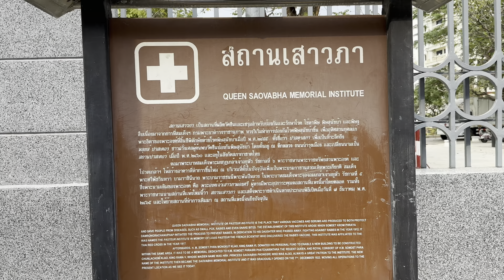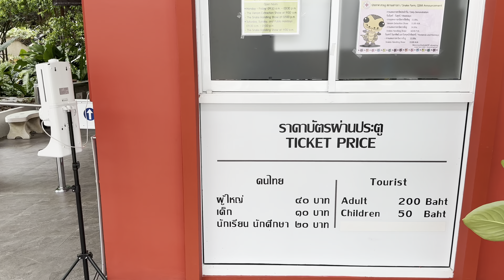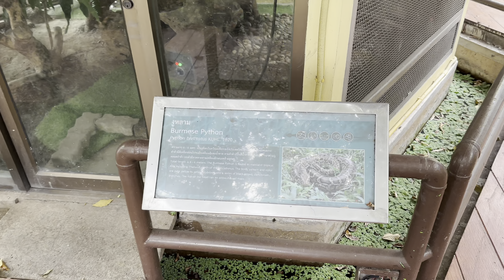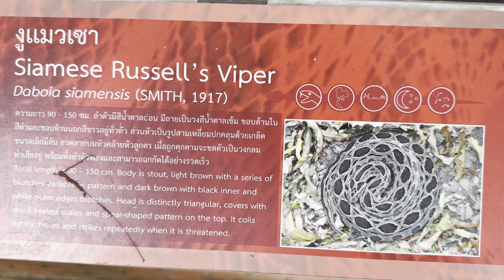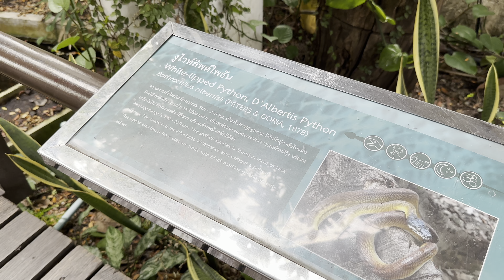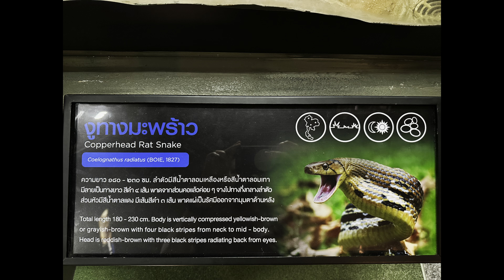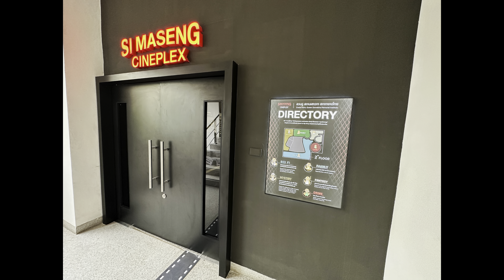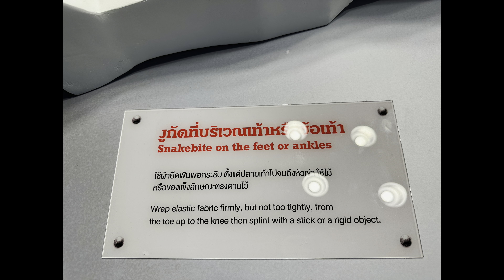[BANGKOK] Queen Saovabha Memorial Institute: "A World of Snakes Awaits You" | Thailand [4K HDR]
Located in the Queen Saovabha Memorial Institute (QSMI), this organization produces anti-venom serum for snake-bite victims nationwide.

Queen Saovabha Memorial Institute is a Farm of venomous snakes, founded in Order to extract their venom and produce antivenom.

Queen Saovabha Memorial Institute was founded in 1922 according to King Rama VI's wish for educational and humanitarian purposes. It started with a mission to produce vaccines against rabies and many other diseases. Later on, the institute also produce antivenom, anti rabies serum, as well as vaccines to cure other diseases. Moreover, the institute also works on researches regarding venomous animals and poisonous plants. Now, the mission of Queen Saovabha Memorial Institute is to educate people on rabies and venomous snakes as well. Queen Saovabha Memorial Institute produces all products according to GMP, PIC/S and WHO Regulations, which are nationally and internationally approved. Queen Saovabha Memorial Institute main missions are 1) producing vaccines and serums 2) researching and provding scientific investigation 3) providing information about rabies and other tropical diseases as well as vaccinating people against those diseases. Nowadays, Queen Saovabha Memorial Institute has become an attraction for individuals, students as wellas foreign tourists who are interested in snakes, since the Institute also has an academic service in Order for people to have a correct understanding and to be able to apply the knowledge in their daily life. This service includes the Snake Farm Bangkok that exhibits snakes and educate visitors about snake and antivenom production in an entertaining way. Tourism Authority of Thailand (TAT) promotes this place domestically and internationally as a tourist attraction, and it even features in the National Geographic magazine as well as in educational documentaries. There are a lot more places to visit in Queen Saovabha Memorial Institute, although they are not as famous as the Snake Farm including Department of Animal Diagnosis and Investigation, Immunization and Travel Clinic, Rabies Immunization Clinic and Animal Toxin Clinic.

This Snake Farm, QSMI will be opened everyday.
On Monday to Friday (except Public Holidays), it will be opened at 9:30 a.m. - 3:30 p.m.

- The Venom Extraction Show at 11:00 a.m.
- The Snake Handling Show at 02:00 p.m.

On Saturday Sunday and Public Holidays, we will be opened at 9:30 a.m. - 1:00 p.m. - The Snake Handling Show at 11:00 a.m.

How to get there:
MRT Silom Station (BL26) or MRT Samyan Station (BL 27), Then 5 minutes walk.

Date Record: Wednesday 1, February 2023
Time: 06:35 PM
Temperature: 29℃